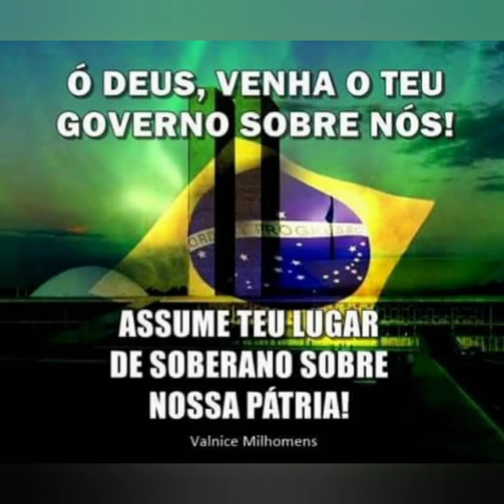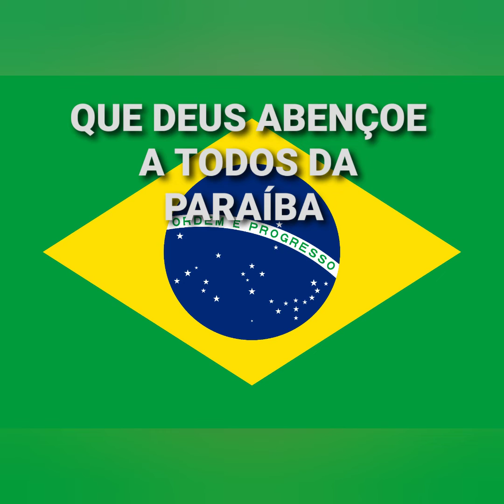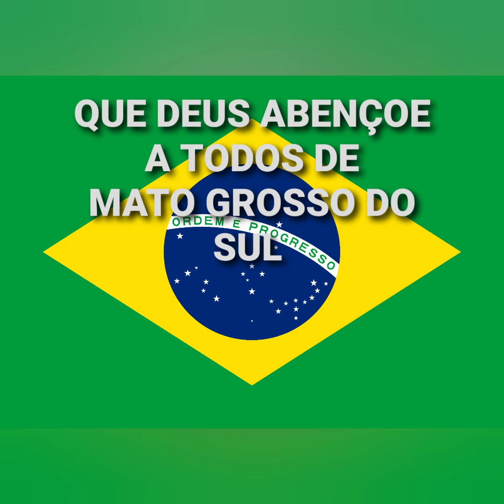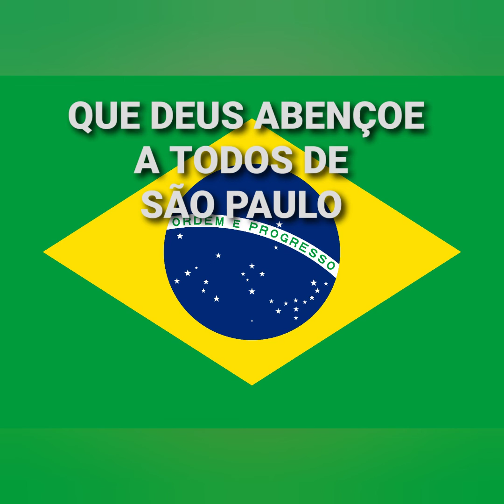Clamor Pelo Brasil (DIZEM - Trazendo A Arca)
Salmos Cap. 20 ;
7 Uns confiam em carros, e outros, em cavalos, mas nós faremos menção do nome do Senhor, nosso Deus.
8 Uns encurvam-se e caem, mas nós nos levantamos e estamos de pé.